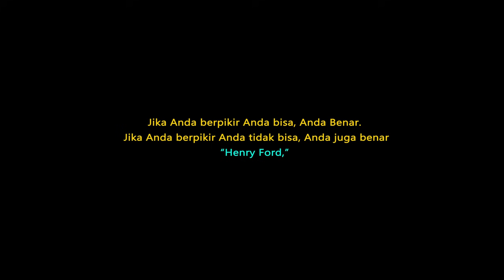BOSSMAN MARDIGU : HATI-HATI LAH KETIKA BERBICARA DENGAN DIRI SENDIRI | SELF-TALK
Masih banyak yg krg paham tentang video-video afirmasi yg ada di channel kami dan menganggapnya lelucon, melalui penjelasan video Bapak mardigu wowiek berikut ini tentang self-talk semoga bisa memberi pencerahan bagi mereka tentang pentingnya self talk positif dlam kehidupan sehari-hari.

self talk dipengaruhi juga dengan apa yg sering kita lihat kita dengar dan kita baca,
melalui video-video afirmasi positif yang kami buat, dapat digunakan sebagai instrument agar selalau mendengar kata2 penegasan positif sehingga self-talk kita menjadi self talk yg positif

Ada banyak sekali manfaat yang bisa kamu dapatkan dengan menerapkan positive self-talk. contohnya:

1. Memiliki perspektif yang baru pada masa sulit
Saat masa sedang sulit, seperti sekarang ini, pandemi, tidak memiliki pekerjaan, sedang putus cinta dan lain sebagainya akan tambah susah jika kamu selalu berpikiran negatif.

 Maka dari itulah Kevin Gilliland, PsyD, seorang psikolog klinis yang berlisensi dan juga direktur eksekutif Innovation360, sebuah layanan konseling rawat jalan menyarankan untuk melakukan positive self-talk.

Melakukan positive self-talk akan membantu kita untuk memiliki perspektif baru supaya masa-masa sulit jadi lebih ringan.

2. Memiliki hubungan yang lebih baik
Mempraktikkan positive self-talk tidak hanya memengaruhi kesehatan mental, emosional, dan juga fisik kita saja. Namun, juga memengaruhi hubungan antar manusia.

“Saat kita bisa melihat hal baik pada diri sendiri, pastinya kita akan lebih mudah melihat hal-hal biak pada orang lain,” papar Whitney Goodman, LMFT, psikoterapis berlisensi yang berbasis di Miami, Florida.

3. Meningkatkan kepercayaan diri dan efikasi diri
Berdasarkan Dr. Ho, positif self-talk juga membantu membangun kepercayaan diri dan kontrol yang lebih baik atas apa yang terjadi dalam hidupmu. Dengan kata lain, jika kamu percaya diri, tujuan akan lebih mudah tercapai karena lebih realistis untuk meraihnya.

Dan tahukah kamu, positif-self talk memberikan efek sebaliknya. Kamu akan lebih menyeimbangkan semuanya. Kamu akan lebih mudah berhubungan dengan orang-orang tersayang dan orang-orang yang mendukungmu.

Lakukan positif self-talk diiringi dengan perubahan tindakan yang lebih baik
Mulai melakukan positif self-talk pada satu bagian tertentu, misalnya mulai dari self-love, kepercayaan diri, kesehatan, dan lain sebagainya

Mendengarkan afirmasi-afirmasi Positif juga bsa sangat membantu, melatih agar selalu berpikir positif